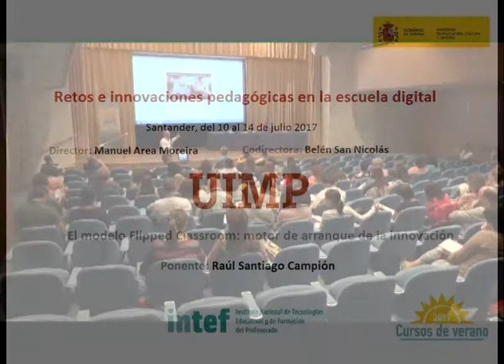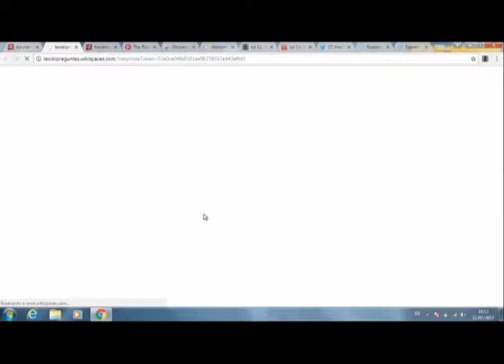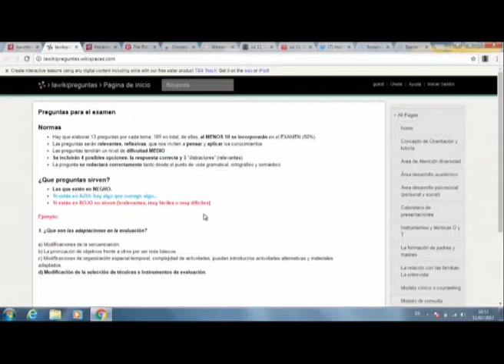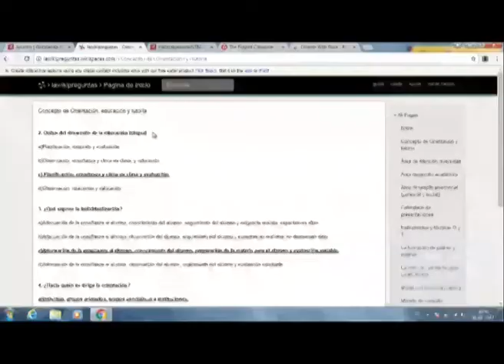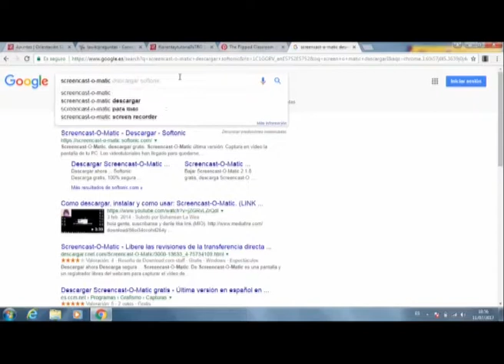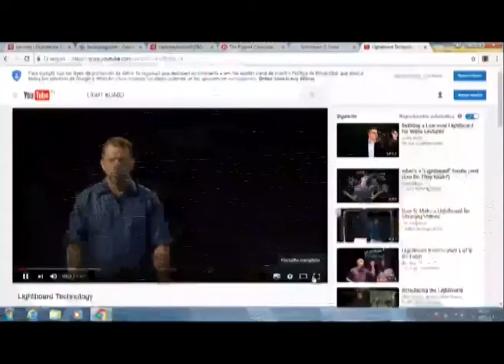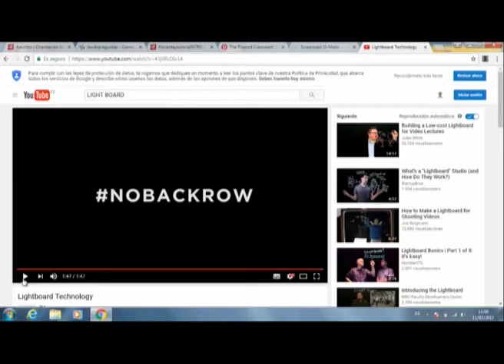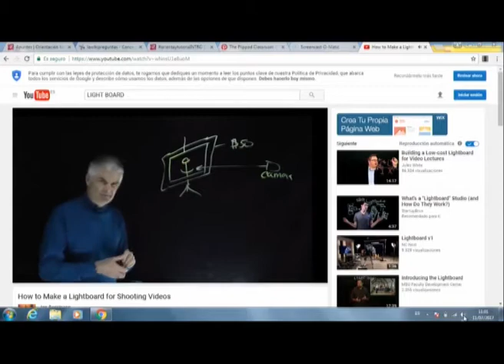El modelo Flipped Classroom motor de arranque de la innovación Parte 6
Raúl Santiago nos muestra en este fragmento dos herramienta para trabajar con Flipped Classroom llamadas: Screenomatic y light board.

El ponente Raúl Santiago Campión (Dr. Pedagogía y Profesor en la Universidad de La Laguna en Tenerife) presenta una ponencia sobre el modelo de Flipped Classroom como motor de arranque de la innovación educativa.